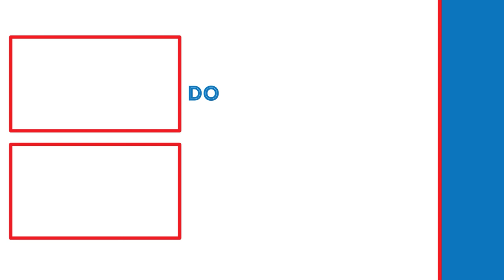GOING ALL IN! | Halo Reach (Part 4)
In this video, we will be doing the fifth mission in Halo Reach called "On the Tip of the Spear."